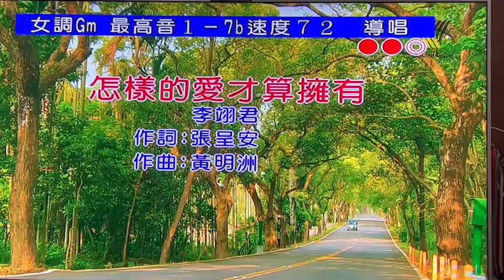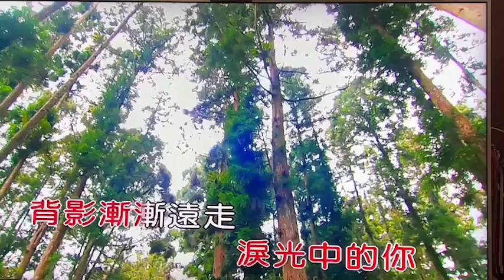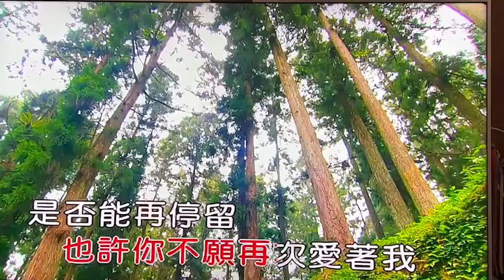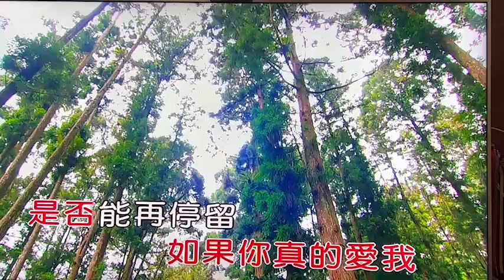李梅英【怎樣的愛才算擁有】( 詞曲-黃明洲 )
李梅英 ( 怎樣的愛才算擁有 ) 44738